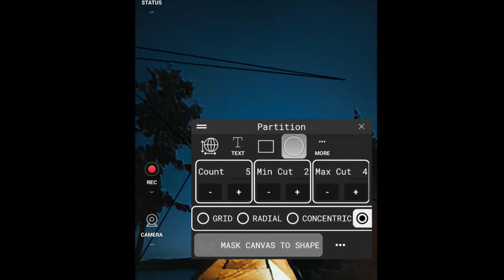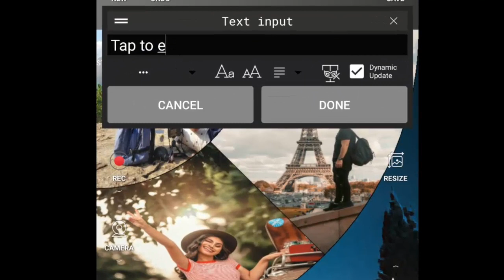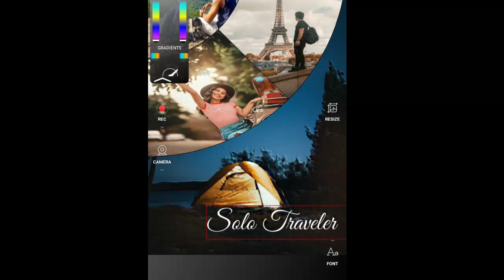Photo Editing Tricks & Photo Collages in Ingrid App